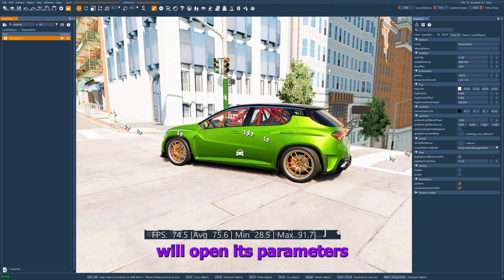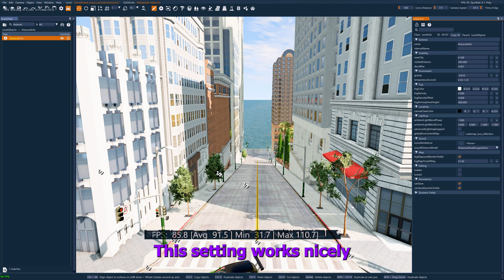🎮 BOOST FPS in BeamNG.drive 🚀💻 (2025 Guide)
📈 How to Increase FPS in BeamNG.drive 🔧 - Optimize Visible Distance, Detail Reduction & Camera Angle Adjustments!

Struggling with low FPS, lag, or stuttering in BeamNG.drive? In this step-by-step 2024 tutorial, I’ll show you how to DOUBLE your FPS using the CK Graphics Mod, optimize visible distance, adjust camera FOV, and tweak hidden settings for buttery-smooth gameplay! Perfect for low-end PCs or gamers wanting max performance without sacrificing visuals!

Follow along as I provide detailed, step-by-step instructions and troubleshooting tips, explaining the technical impact of each modification on your overall gameplay.

Timestamps:
00:00 Introduction and overview of FPS boost
00:10 Modifying visible distance in World Editor
00:40 Viewing FPS stats and impact of visible distance
01:00 How visible distance affects map rendering and FPS
01:20 Downloading and installing the graphics toggle mod
01:40 Adjusting LOD and ground cover density settings
02:00 Enabling low-end graphics features
02:20 Lowering camera FOV to further improve FPS
02:40 Final tips and reminders

Any tips on how to get better performance in BeamNG, How to improve framerate in BeamNG, Ways to increase performance in BeamNG, What are the best FPS settings for BeamNG without making the game look bad, What are the best graphics settings for good FPS with traffic in BeamNG, Why is my BeamNG gameplay so choppy and jittery even with stable FPS, Is my PC good enough for BeamNG, Are there any mods to boost performance in BeamNG, How does lowering view distance affect FPS in BeamNG, Why is my FPS so low in BeamNG.drive even with a high-end PC, How to optimize graphics settings for better FPS, Does reducing draw distance improve FPS? How to adjust it, Is BeamNG.drive CPU or GPU intensive, How to fix FPS drops in multiplayer, How to reduce CPU load for better FPS